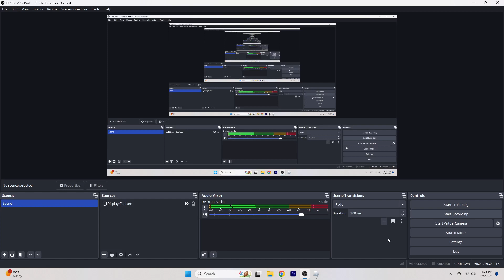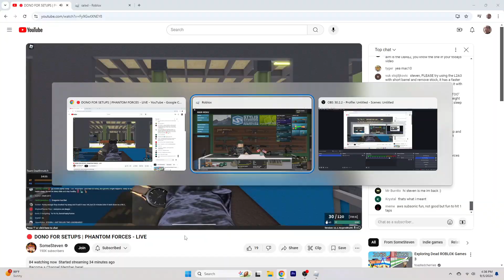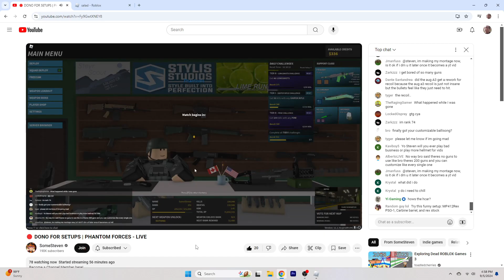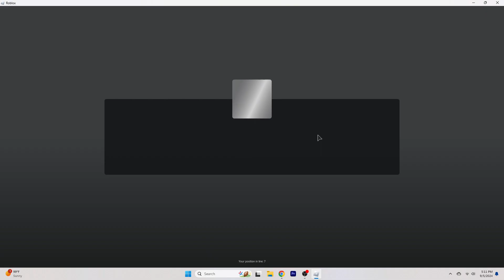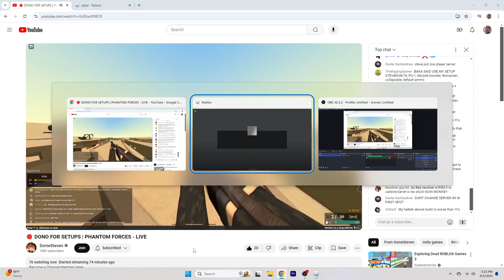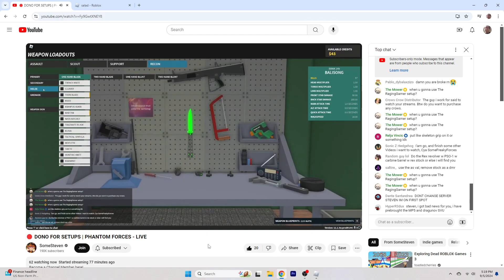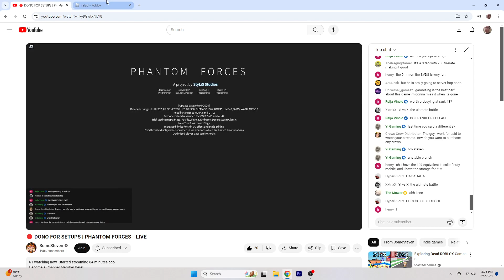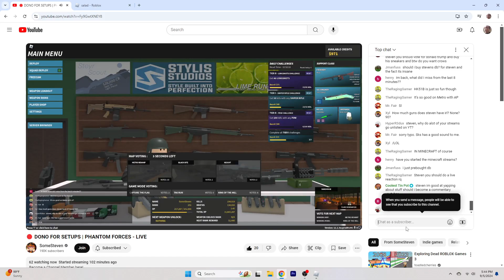Stream Sniping lol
Hopped into SomeSteven's stream today and played real bad.